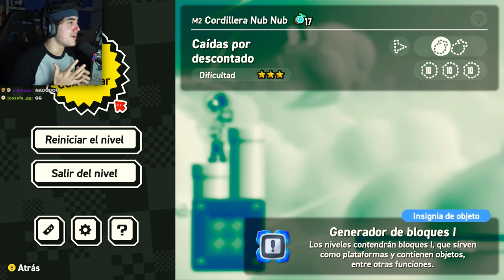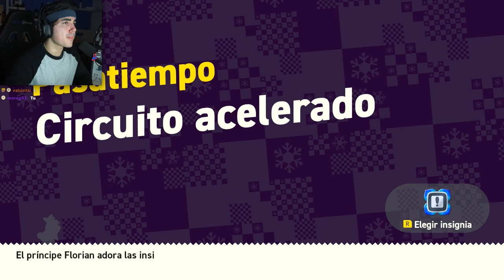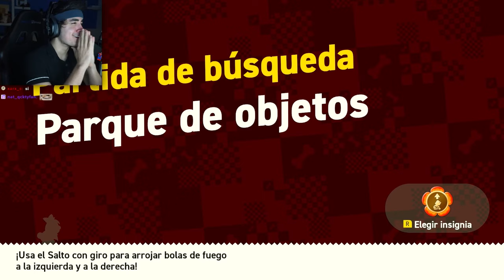EL JUEGO MÁS FUMADO DE MARIO 🚬 - Super Mario Bros. Wonder [COMPLETO] | Roier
El día de hoy les traemos el gameplay completo de Super Mario Bros Wonder, una fumada de juego, los de Nintendo se dieron un buen churrote antes de crear este juego. Espero les guste el walktrough de Roier !!